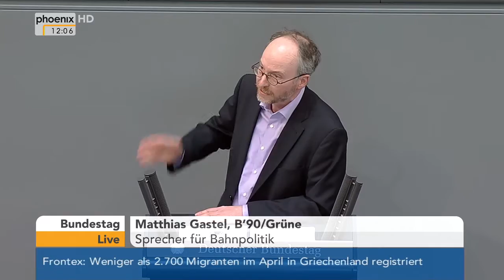Bundestag: Debatte über den Wettbewerb im Eisenbahnbereich am 13.05.2016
An der Bundestagsdebatte über die Stärkung des Wettbewerbs im Eisenbahnbereich nehmen teil: Enak Ferlemann (Parlamentarischer Staatssekretär für Verkehr und digitale Infrastruktur), Sabine Leidig (Die Linke), Kirsten Lühmann (SPD), Matthias Gastel (B'90/Grüne ), Dirk Fischer (CDU/CSU) und Martin Burkert (SPD).